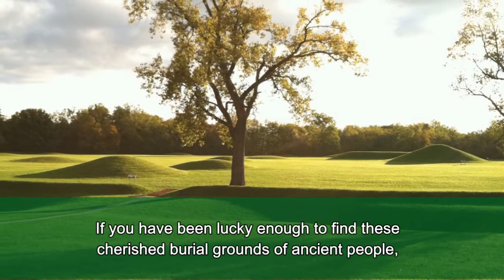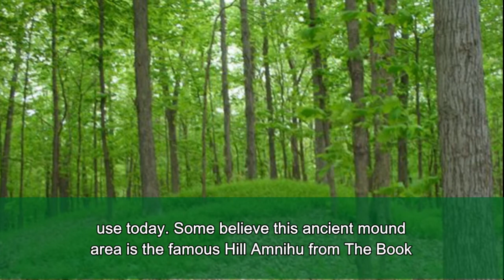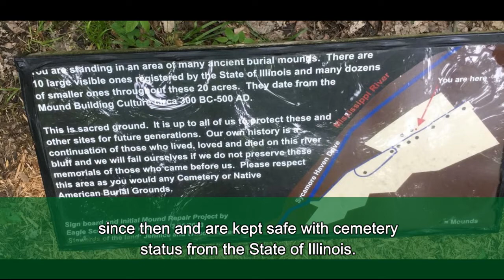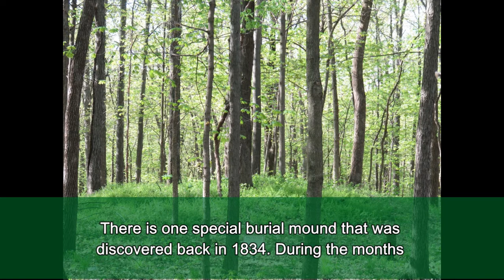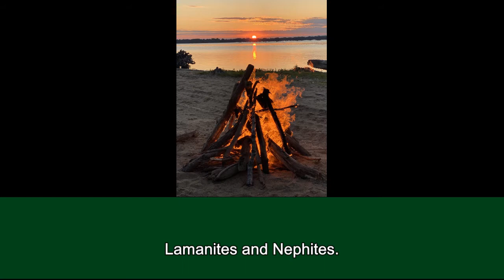History of Mounds by Valerie Steimle